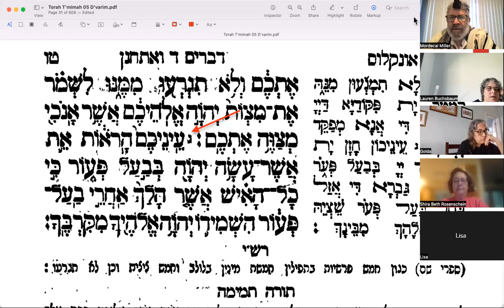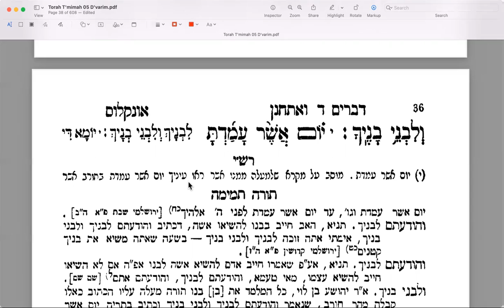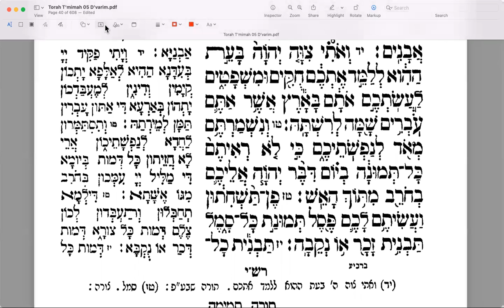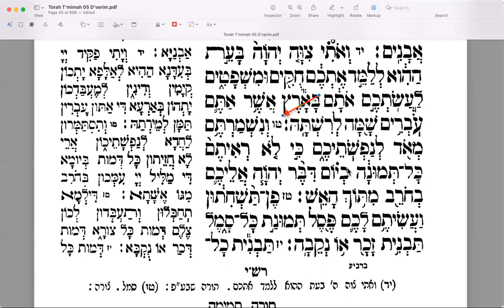Va'Et'chanan 05 (Deut 4,03-14) 20220812 Parsha Study with Rashi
Moses encourages the people to be loyal to the Torah and to God.  He refers back to various incidents where God showed his awesome power.